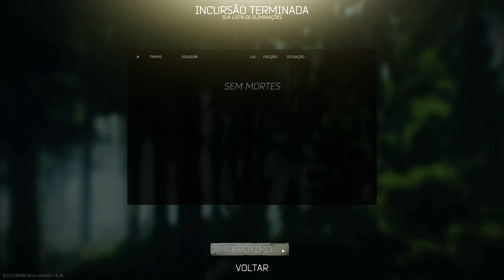COMO NÃO SER Troxa, Escape From Tarkov! - *deu ruim!* - Ep 02 e FIM!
Escape from Tarkov é um videogame de tir0 em primeira pessoa. Hoje estou jogando esse game de uma forma para ensinar o basica para você que é troxa nesse game Escape from tarkov brasil.
Fala pessoal, bora assistir COMO NÃO SER Troxa, Escape From Tarkov! - *deu ruim!* - Ep 02 e FIM!